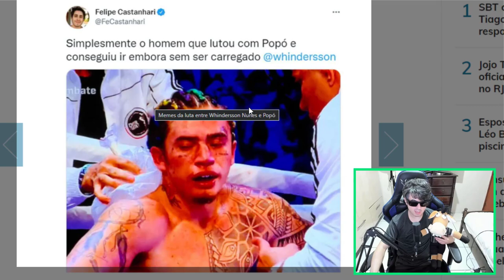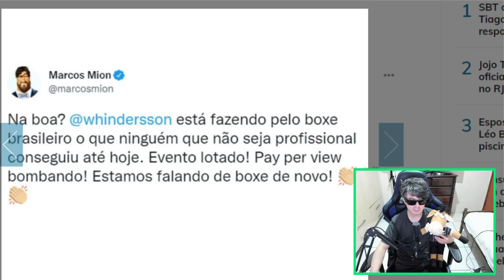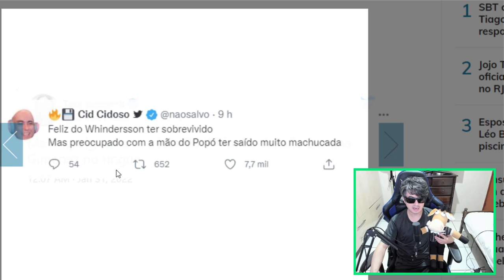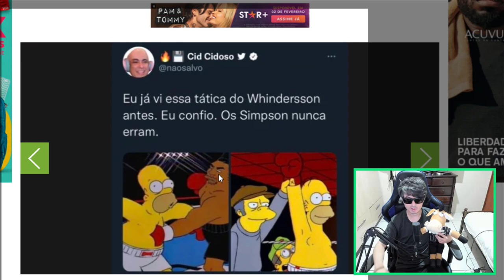WHINDERSSON NUNES X POPÓ MELHORES MEMES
Web bomba com memes em luta de Whindersson Nunes e Popó; veja os melhores e mais engraçados memes